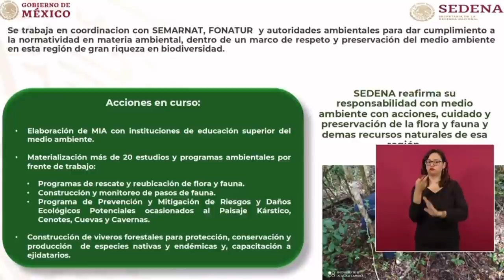Aún NO se cuenta con la Manifestación de Impacto Ambiental del TrenMaya: Gral. Vallejo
🚨 El Gral. Vallejo confirma lo que han dicho muchos ambientalistas, aún NO se cuenta con la Manifestación de Impacto Ambiental,… ¡así no pueden continuar las obras!,